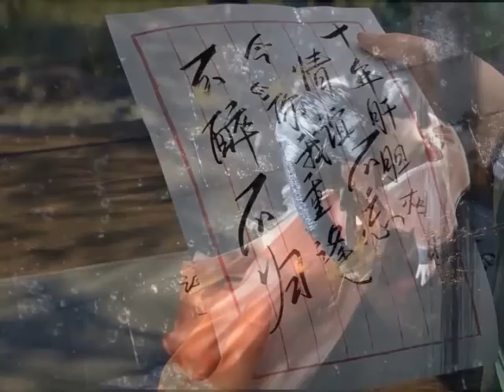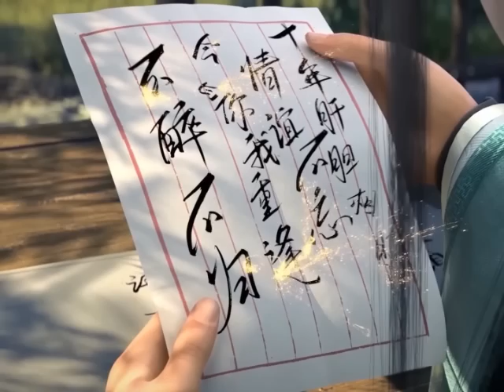มหายุทธทลายสวรรค์ ตอนที่4193-4194